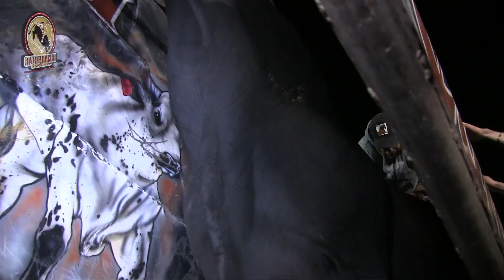20 TORAZOS DEL MISMO NIVEL Rancho El Canelo En San Pablo Pejo Guanajuato 2023